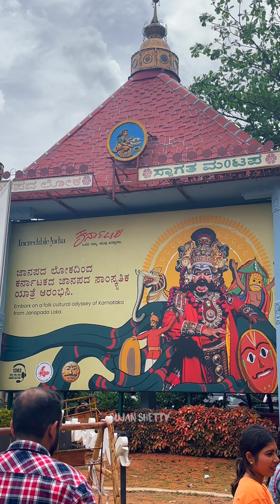Visit Mysuru | Mysuru Influencers FAM Tour | Day 5 🔥❤️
Mysuru Influencers FAM Tour | 10th - 14th Sept. 2024 🔥❤️
Mysuru Dasara 2024 (3 Oct - 12 Oct 2024)

EDITING PROGRAM ▹
FCPx